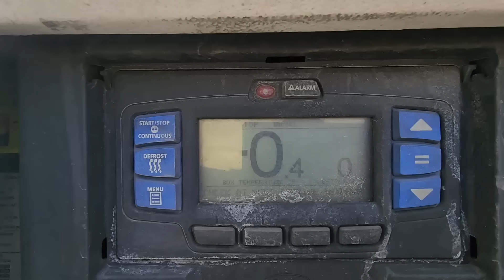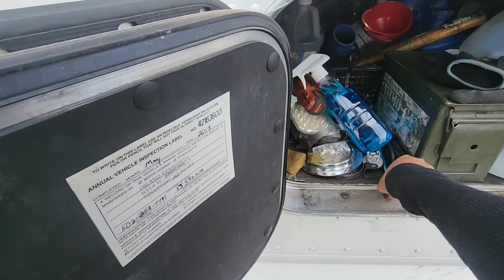CERCA A DESTINO CON EL ARRASTRE